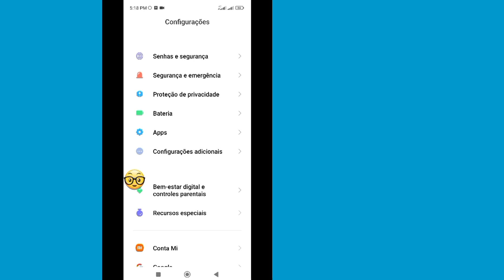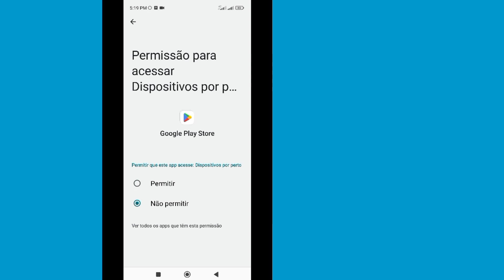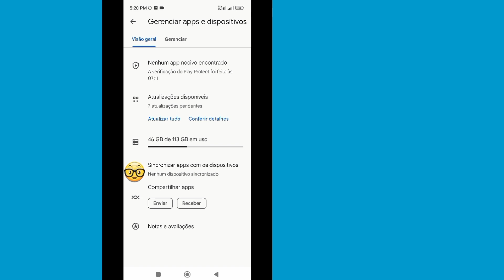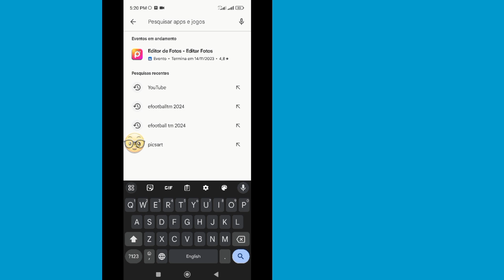Corrigir Este aplicativo não é mais compatível com o seu dispositivo (2023)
Neste vídeo vou mostrar como consertar que este aplicativo não é mais compatível com o seu dispositivo.  Não esqueça de assistir o vídeo até o final.  Siga as instruções na tela para aprender.